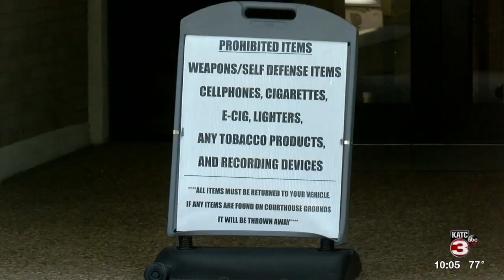Lafayette judge orders man's mouth taped shut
Lafayette judge orders man's mouth taped shu